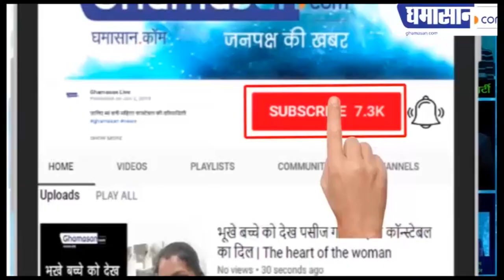Indian Idol : Adriz Ghosh और Ankush के बीच होगी कांटे की टक्कर| Adriz Ghosh vs Ankush in Indian Idol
Adriz Ghosh और Ankush के बीच होगी कांटे की टक्कर | Adriz Ghosh vs Ankush in Indian Idol | Ghamasan live

Indian Idol 11 पर होगा जबरदस्त मुकाबला,
Adriz और Ankush बदल देंगे Indian Idol सेट का माहौल